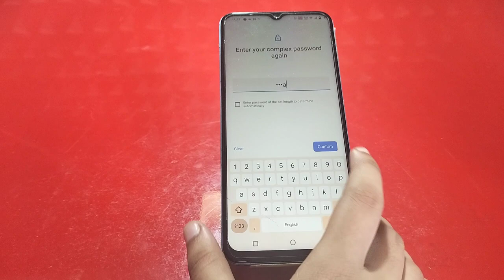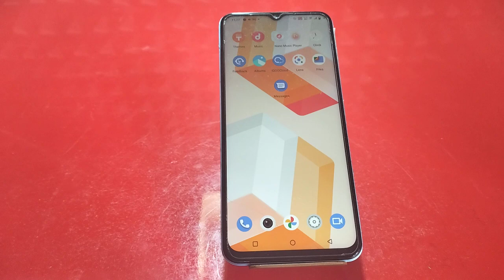How To Set Screen Lock Password In Vivo V25,Vivo V25 Mein Password Lock Kaise Lagaen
Setscreenlockpassword Vivo V25